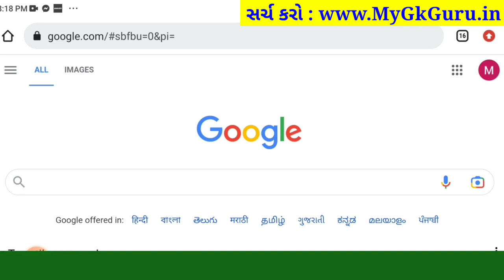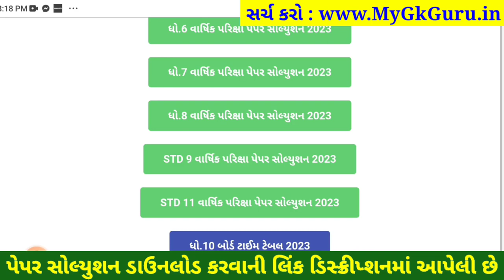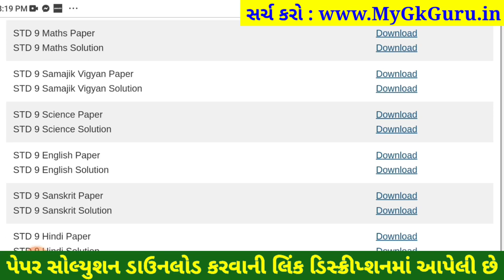STD 9 maths paper solution 2023 80 marks, maths paper solution 2023 std 9 ganit varshik pariksha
STD 9 maths paper solution 2023 80 marks, Dhoran 9 maths paper solution 2023 varshik pariksha, std 9 varshik pariksha 2023 maths paper solution, dhoran 9 maths paper solution 2023 80 marks

dhoran 9 maths varshik paper 2023,
dhoran 9 maths paper solution 2023 varshik pariksha,
dhoran 9 maths paper solution april 2023,
dhoran 9 maths varshik pariksha april 2023,

aa video ma april 2023 na roj levanari varshik pariksha dhoran 9 maths varshik pariksha nu paper solution jovana chiye, std 9 maths varshik pariksha paper solution 2023 na aa video thi tame 80 mathi 80 marks melavi shako cho.